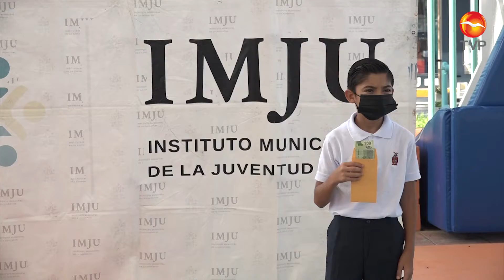1,500 jóvenes reciben beca PROASE en Mazatlán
Mil 500 estudiantes de secundaria de la zona urbana y rural de Mazatlán, recibieron un apoyo económico de 400 pesos, como parte del Programa de Apoyo al Seguimiento Estudiantil, que ejecuta el Instituto Municipal de la Juventud.

Luis Arnulfo Vargas Montes, Director de IMJU, que ese apoyo corresponde únicamente al mes de septiembre y se otorga con el fin de apoyar en la economía familiar, preferentemente que las y los jóvenes lo destinen para transporte hacia la escuela.

El funcionario municipal precisó que actualmente ya se tiene el padrón conformado, pero en enero, nuevamente lo renovarán a través de la próxima convocatoria.

En esta ocasión, la entrega se realizó en la Cancha Martiniano Carvajal.